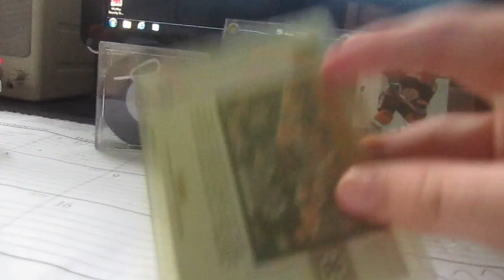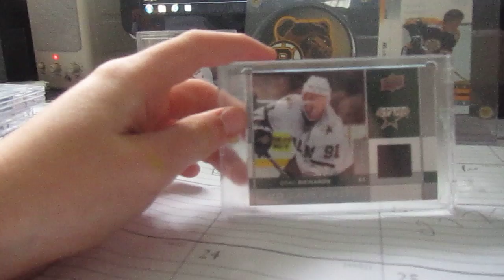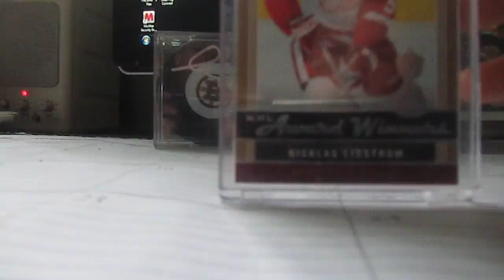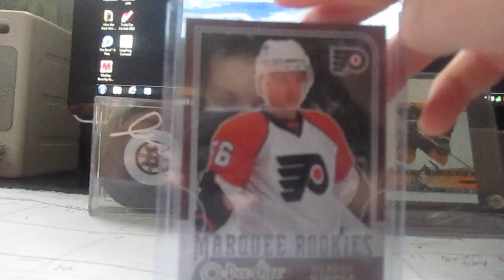hockey cards for trade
10 likes and i will show road hockey footage